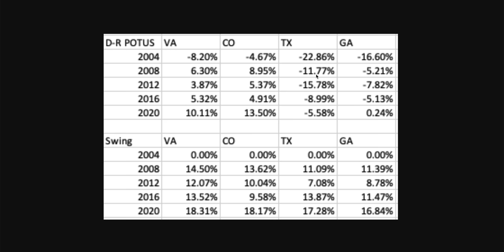These 4 Swing States Have Uniformly Shifted HUGE Amounts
● Deven Shah
● John Putnam
● Cdalex1996 E.
● Bartleby Scrivener
● millwx
● Jeffrey Bono
● Ryan Kelley
● Tom Morrison
● Sam Dirscroll
● Ace Campillo
● Gerin Jera
● Richie Rider
● Travis W.
● Mario Chengini
● Sami Cheaitani
● Flora P. Williams
● Adam Boyer
● high flying knowledge
● Joseph Ritter
● Kevin Holland
● Stephan
● Whom
● Brandon Lee
● Jarred Olmstead
● Christopher Paul Stansbury